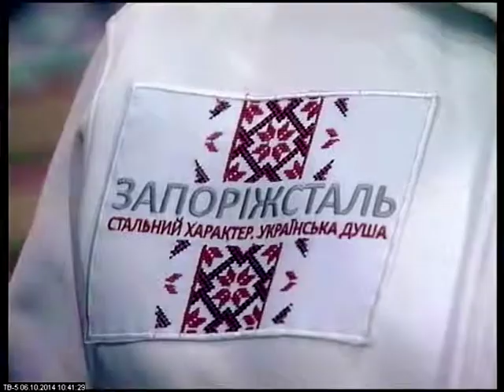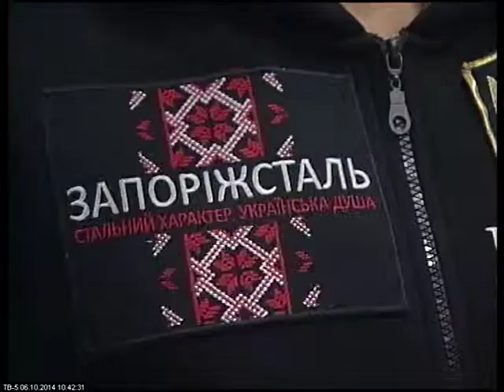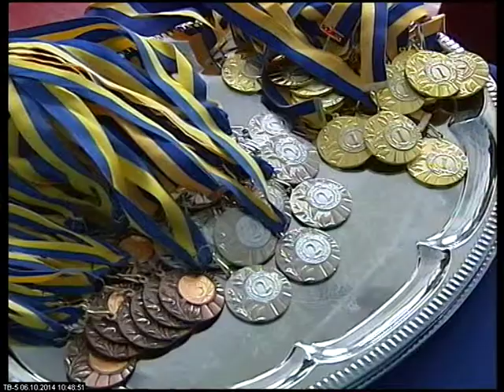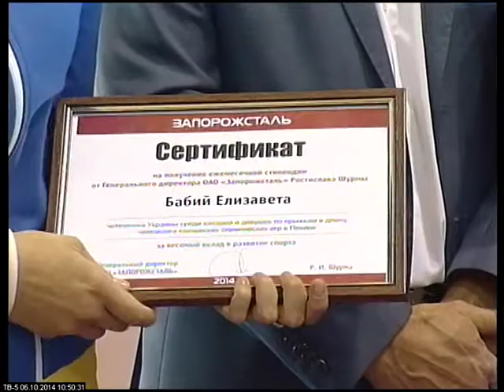Неделя спорт 05.10.14